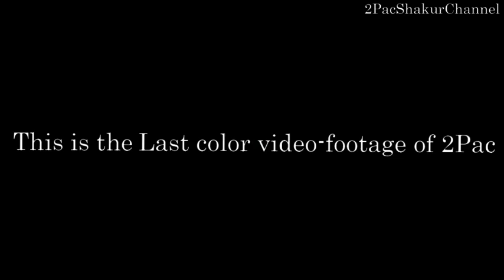Last video of Tupac entering MGM Grand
This video wasn't recorded by me - property of 2PacShakurChannel.